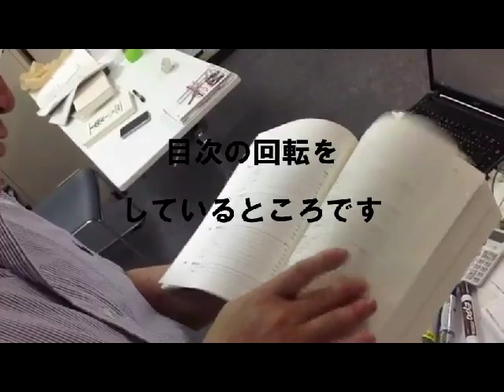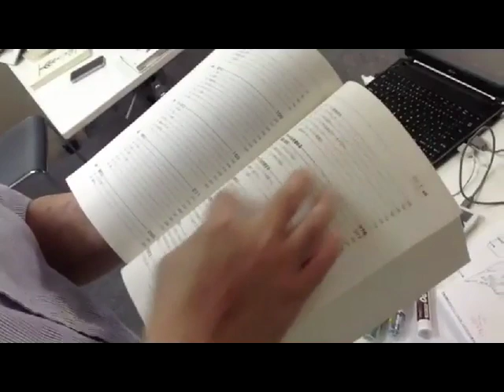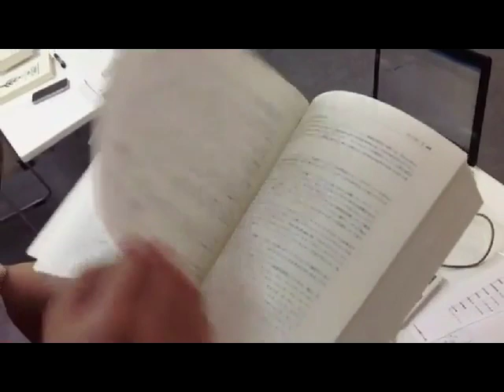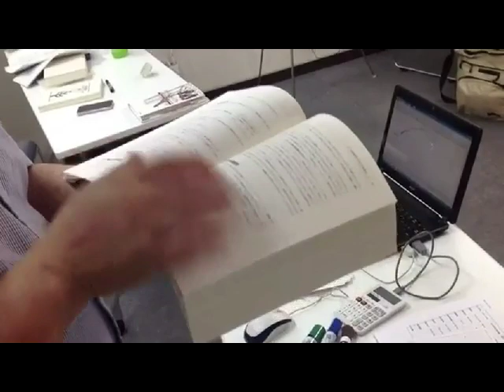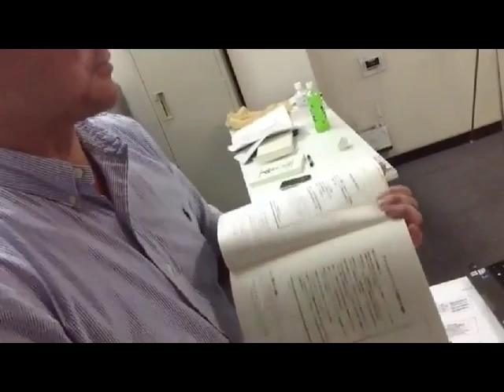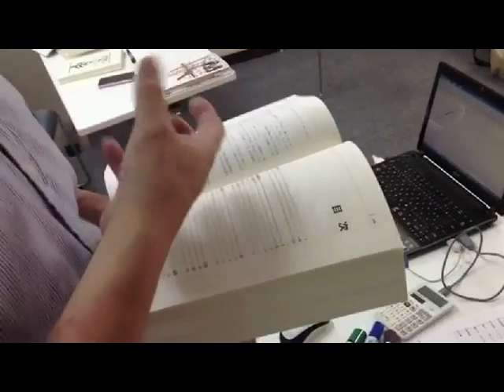『どんな本でも大量に読める「速読」の本』実践講座での実演2/2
2012/7/28に行った『どんな本でも大量に読める「速読」の本』の実践講座から。参加者の本を借りて、その場で高速大量回転法を実演しているところです。

こちらのブログ記事もご覧ください。

高速大量回転法をはじめとした学習法や記憶術の詳細、書籍や講座・セミナー情報をご案内しています。